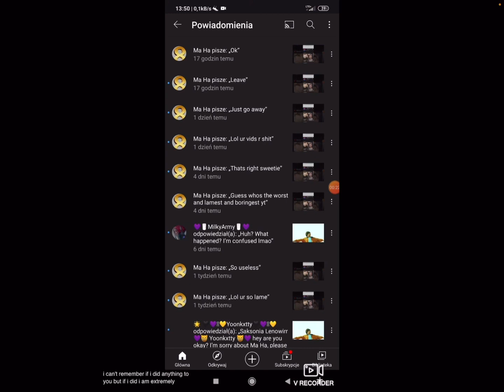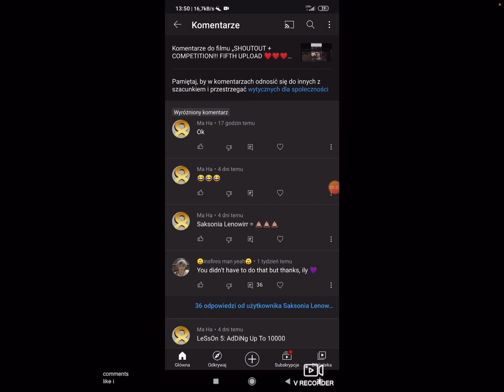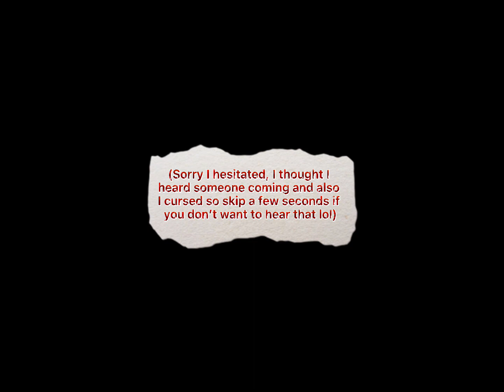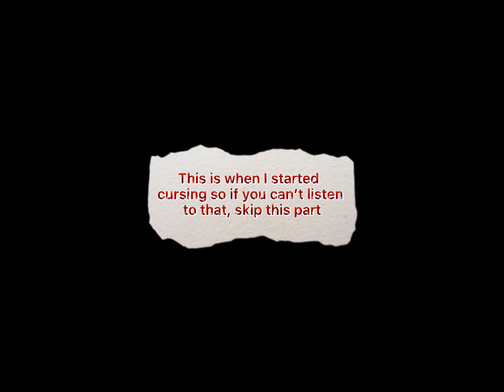Ma Ha is back